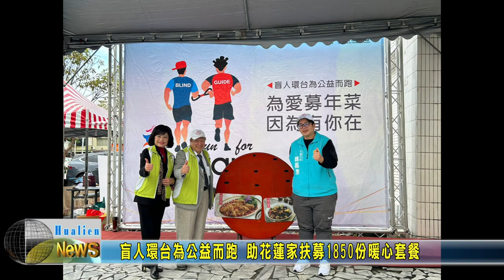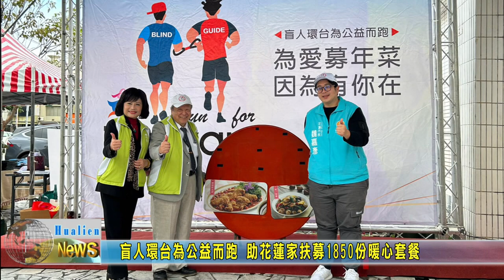20230106 08 盲人環台為公益而跑 助花蓮家扶募1850份暖心套餐